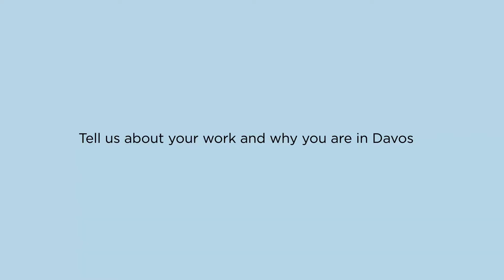Suzana and Claudio Padua of the Institute of Ecological Research in Brazil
Social entrepreneurs Suzana and Claudio Padua of the Institute of Ecological Research in Brazil tell Alliance TV about their hopes for the take-up of sustainable mobility in developing economies, and explain why they think Brazil could become a model for sustainable living.